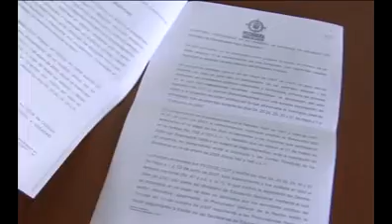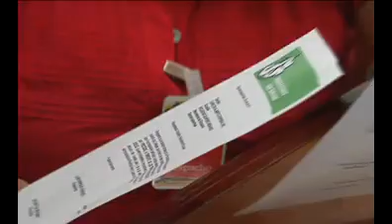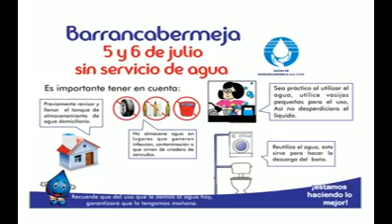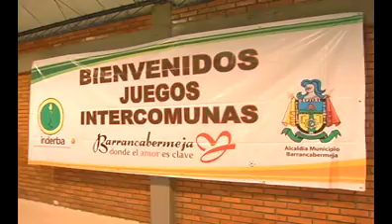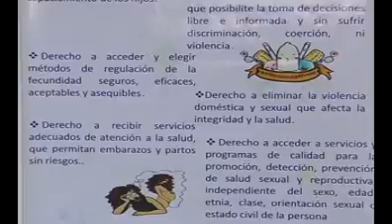asi vamos 29 de junio.avi